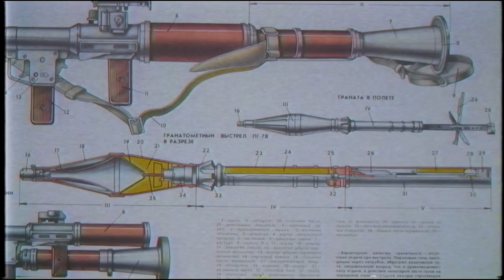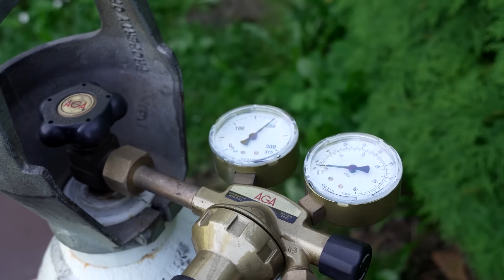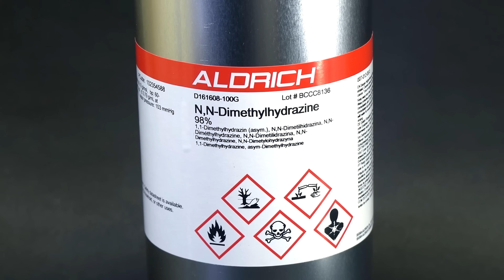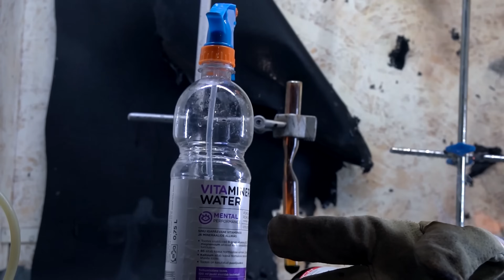Maybe buying this chemical was a bad idea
Hello, everyone!  I bought HEPTYL - The Most Dangerous Substance!? You will be surprised to see the title of a video. But I will prove in this video that HEPTYL is the most dangerous substance in the world. While reading the latest news, I noticed that many companies are starting to make more efficient and cheaper space rockets, some of them can even return to the ground and deliver cargo to orbit for less than 100 dollars per kilogram. Surprised?
Attention! This video shows dangerous experiments! Do not repeat the experiments shown in this video!